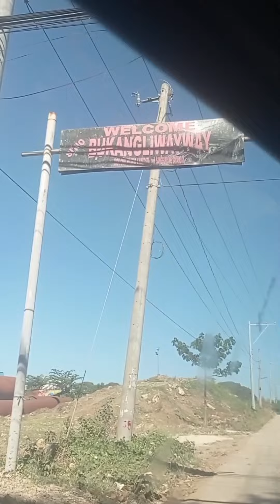Calatagan Batangas Little Boracay- Island Hopping Part 1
Byahe papuntang Calatagan Batangas
Part 1